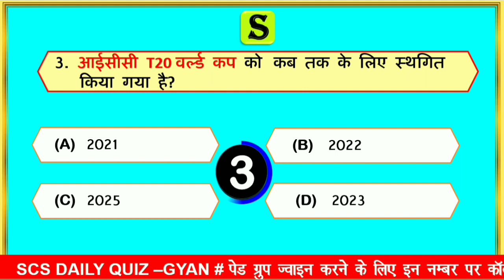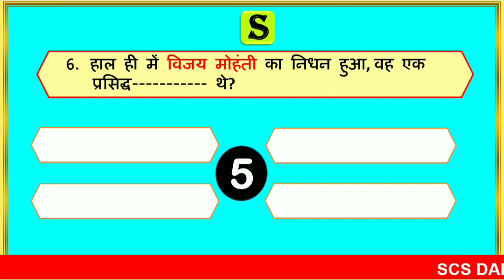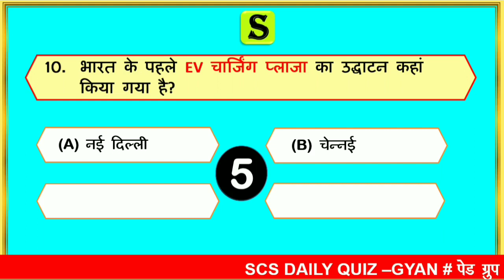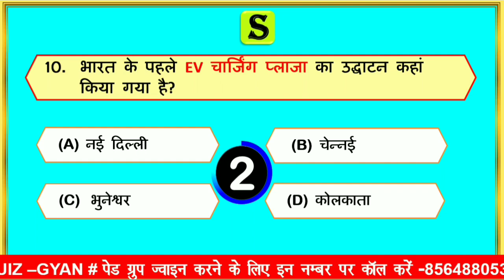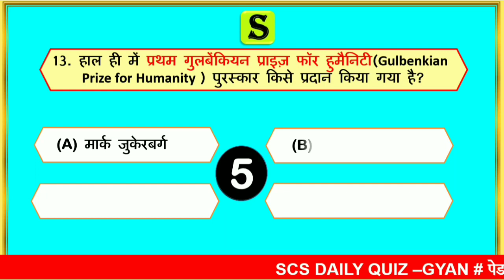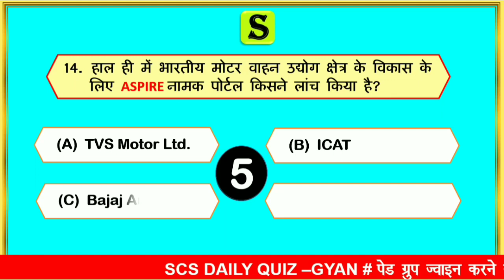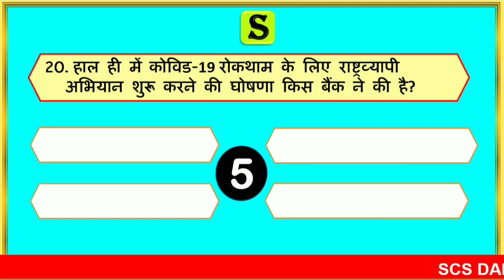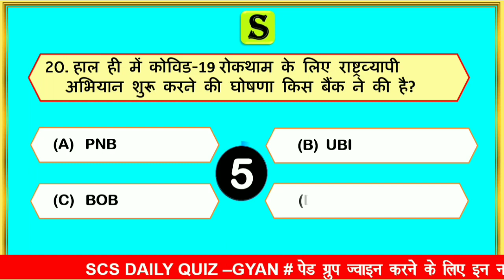22 July 2020 daily current affairs quiz in hindi | gk questions and answers latest news scs